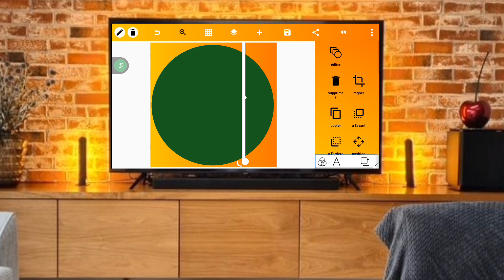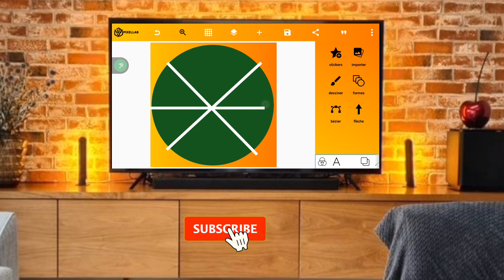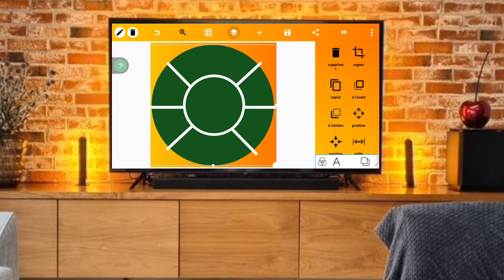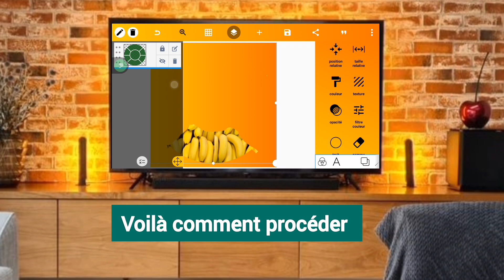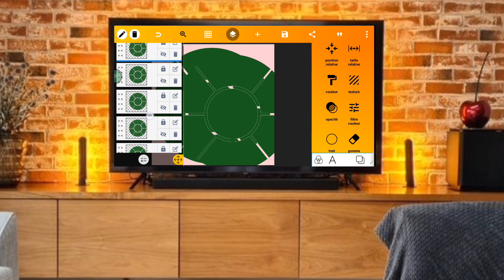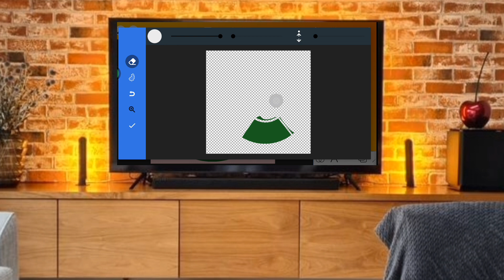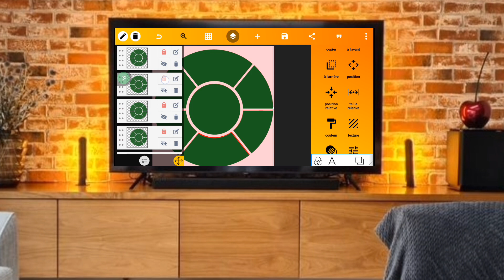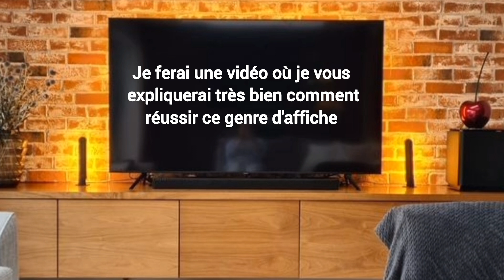réussir avec cette manipulation d'affiche similaire sur SMARTPHONE avec pixellab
comment réaliser ou faire cette affiche sur smartphone avec pixellab facilement